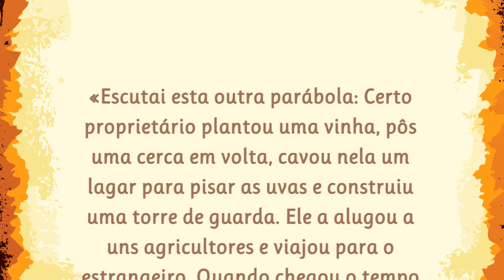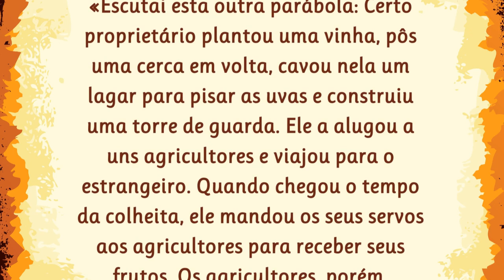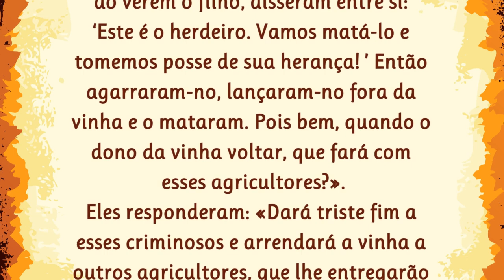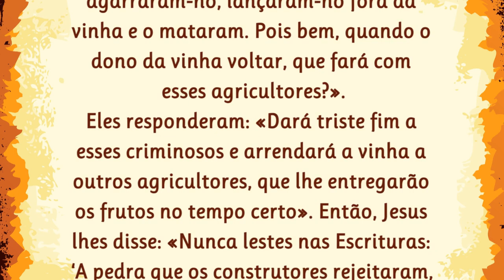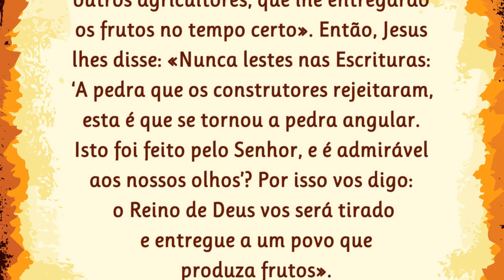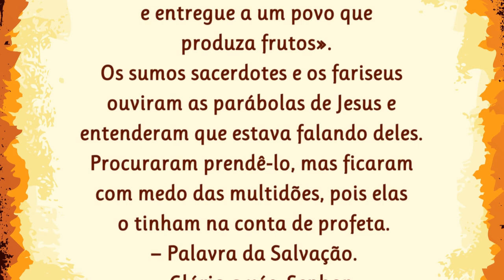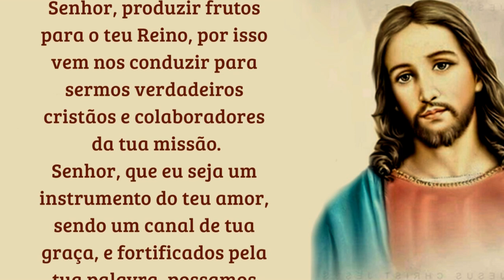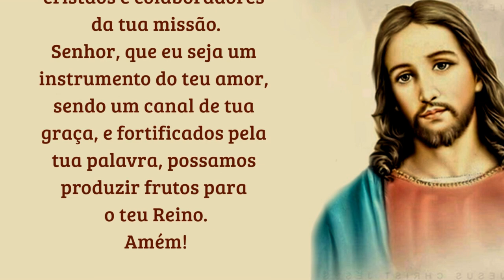10/03/2023 Evangelho do DIA com Meditação e Oração Iluminai PAi com Vossa Palavra de Vida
Evangelho do DIA com Meditação e Oração Iluminai PAi com Vossa Palavra de Vida

📢  EVANGELIZE CONOSCO!

 Iluminai PAI